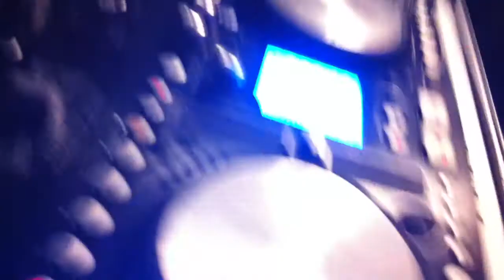omar tapia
omar cantando